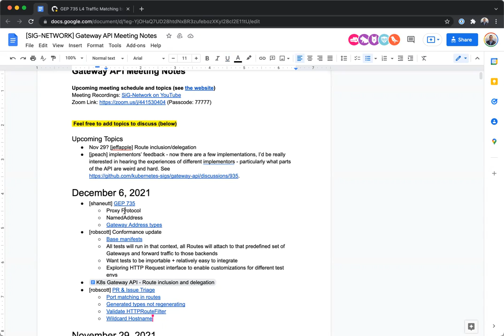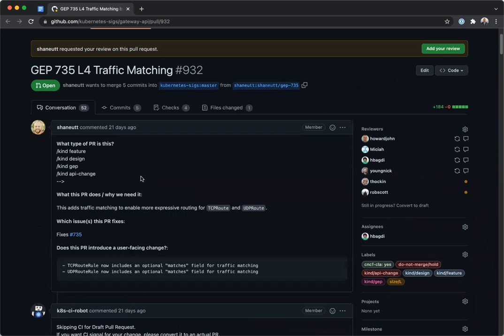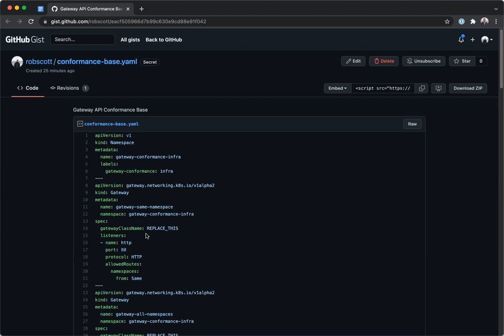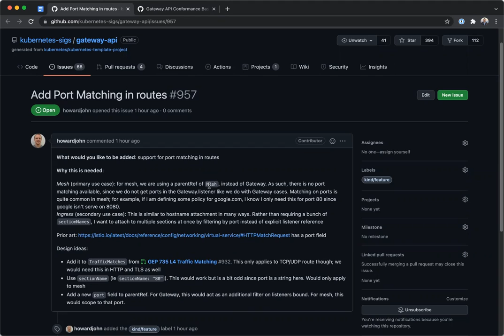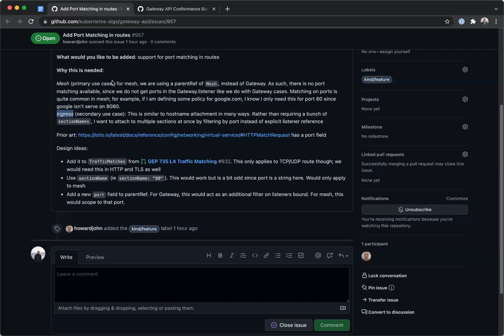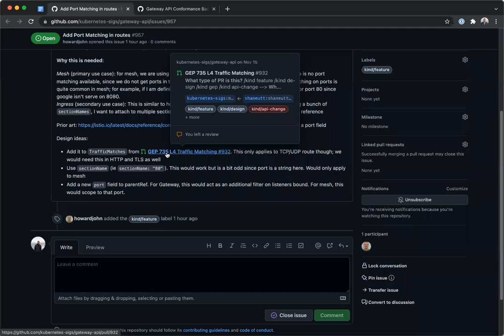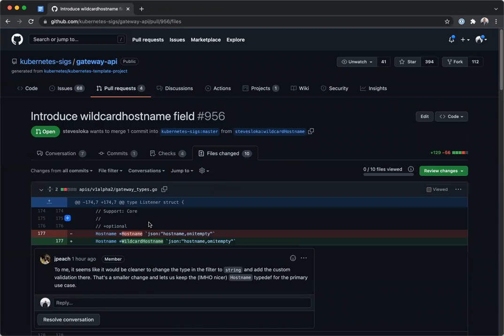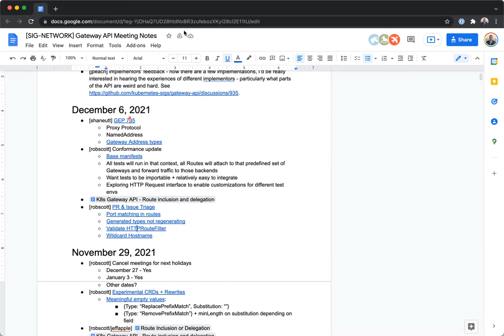Service APIs Bi-Weekly Meeting (APAC Friendly Time) for 20211206